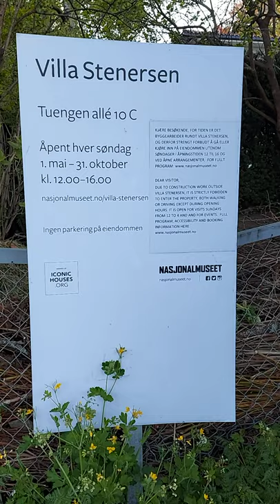Villa Stenersen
Filming on 14 of May 2020 06:10am in the morning. Temperature 0 degrees. Arena is close course of Covid - 19, but you know... ;)